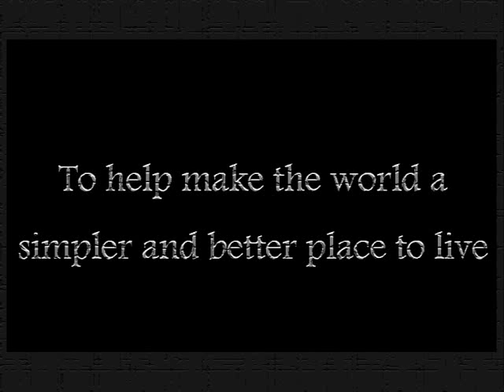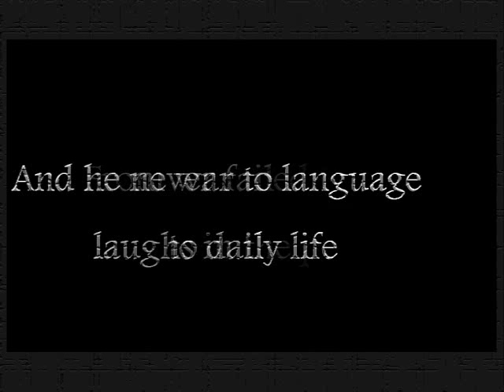The Big Electron - George Carlin Tribute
This is my personal tribute to the late George Carlin. He was a great inspiration to me and I wanted to pull something together. If anyone's interested the song is available

George Carlin Tribute Jammin In New York Stand-up death died rip 7 words skit